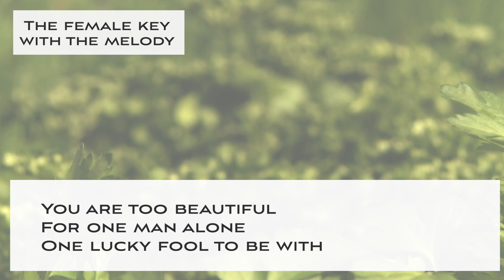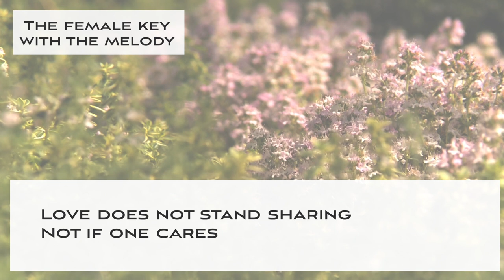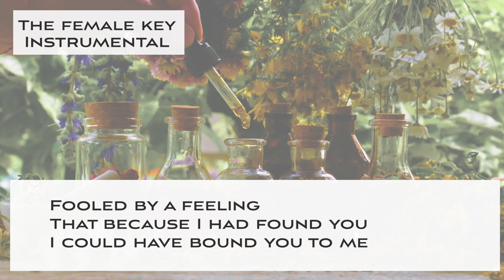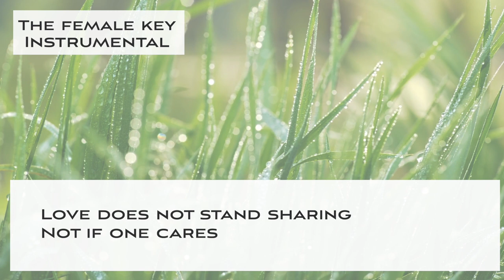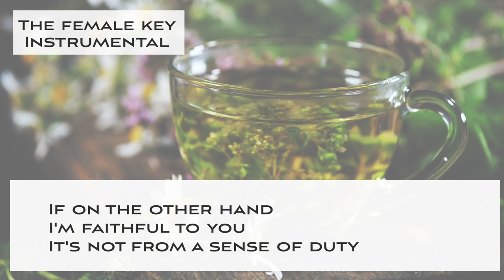You Are Too Beautiful (Swing Jazz Ballad) Jazz KARAOKE (backing track) - female key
This is a Sing along KARAOKE music of "You Are Too Beautiful (Swing Jazz Ballad) " for female singers. You can sing this song with high quality singalong KARAOKE track.

🌻Important🌻
🌻The guideline for covering my karaoke music tracks🌻

🌻🌻Information about this karaoke music track "You Are Too Beautiful (Swing Jazz Ballad) "

▪️female key
▪️Key of G Major
▪️Tempo=60 Slow swing Jazz ballad style

🌻Online CD shop in English（英語オンラインショップ）